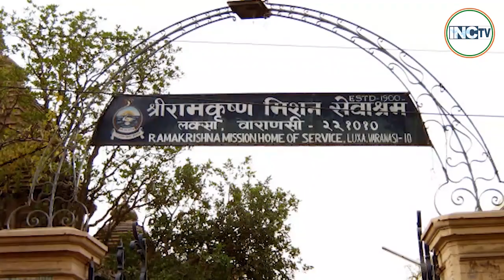सांसद महोदय/प्रधानमंत्री जी, काशी को गंगा मे लाशों की बाढ़ याद है!